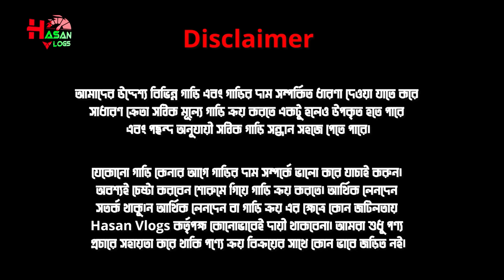৫ লাখ টাকায় স্পোর্টস কার কিনুন | সবচেয়ে কম দামে গাড়ি কেনার আসল ঠিকানা | Hasan Vlogs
৫ লাখ টাকায় স্পোর্টস কার কিনুন | সবচেয়ে কম দামে গাড়ি কেনার আসল ঠিকানা | Hasan Vlogs